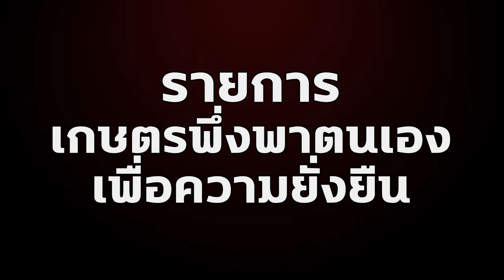เพลี้ยแป้งเข้าไปอยู่ที่ผลฝรั่งได้อย่างไร